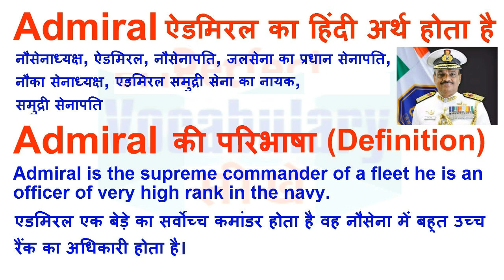Admiral Meaning in Hindi | Admiral Definition | Admiral Ka Matlab Kya Hota Hai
Admiral का हिन्दी मतलब
Admiral का हिन्दी अर्थ, Admiral की परिभाषा, Admiral का अनुवाद और अर्थ,
Admiral का अर्थ हिन्दी में, Admiral का इंगलिश अर्थ, Admiral का उच्चारण और उदाहरण वाक्य। Admiral का हिन्दी मीनिंग, Admiral का हिन्दी अर्थ, Admiral का हिन्दी अनुवाद